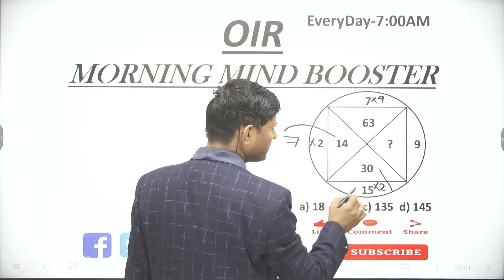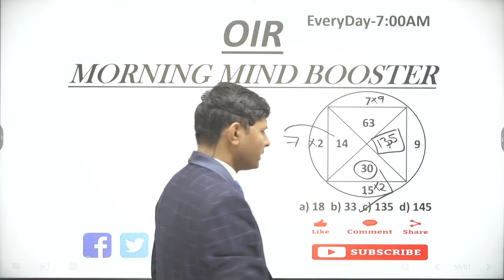7,63||9,?||15,30||2,14 circle||Circle Puzzle ! Can you solve this Missing Number Circle Puzzle?